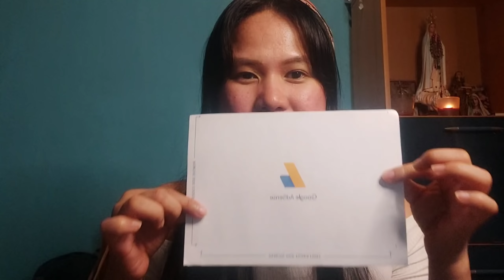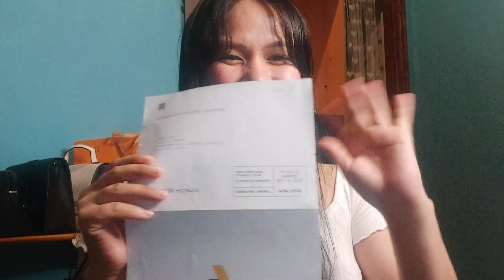PAANO MAKAKUHA NG GOOGLE ADSENSE PIN? THE TRUTH ABOUT GOOGLE ADSENSE PIN! |Maddy O. Vlog's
TITLE:PAANO MAKAKUHA NG GOOGLE ADSENSE PIN? THE TRUTH ABOUT GOOGLE ADSENSE PIN! |Maddy O. Vlog's

Hello guys... ito na pinakahihintay niyo.. ang totoong pangyayari bago makuha ang google adsense pin. Keep safe!.

Hello Guy's.. Let's GROW together, Show me your LOVE and i will do the same...
BE LEGIT AND BE MY TEAM!  KEep Safe EVERYONE !